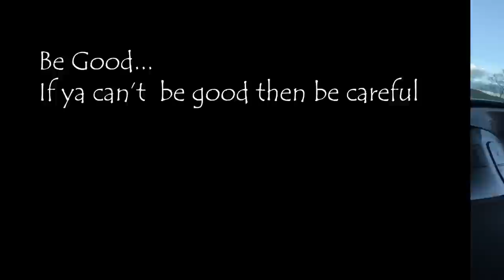Mentoring Young Rural Men in New Zealand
Taking young men hunting who don't have opportunities or resources is something I have been doing for over 20 years. I hope you enjoy this video.

Clay Tall Stories videos are self-filmed in New Zealand mostly in the South Island
All music in this video is made at the old farmhouse studio by Clay Tall Stories.

 If you enjoyed this video and would like to see more you can contribute a little to my work and watch extra content and all early releases first here on my Patreon plus exclusive videos